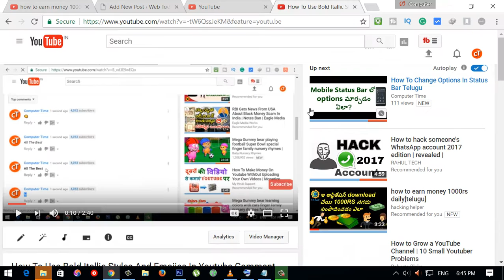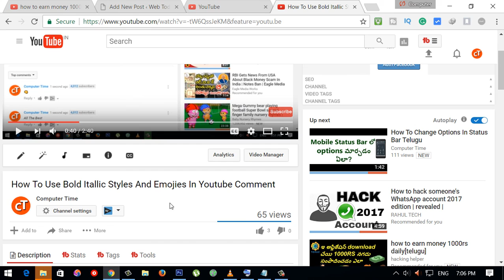Youtube Keyboard Shortcuts Information In Telugu | Youtube Keyboard shortcuts info telugu